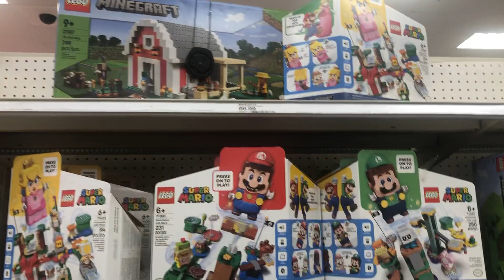Oakridge Mall Target LEGO Super Mario for Cost 12月5日2022年